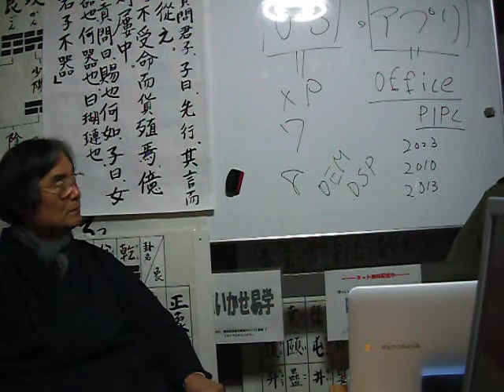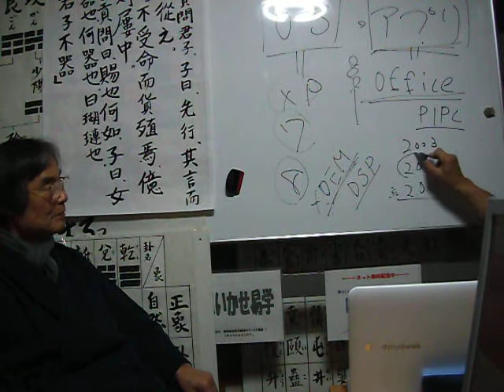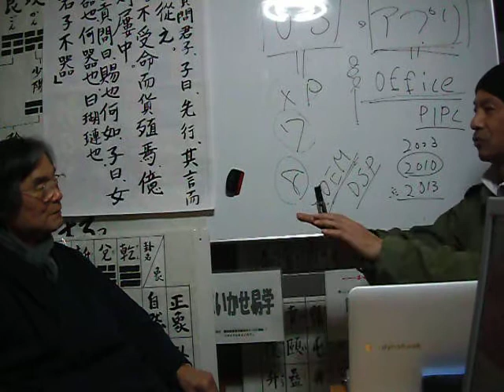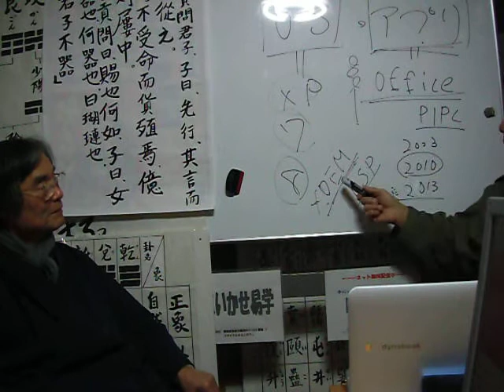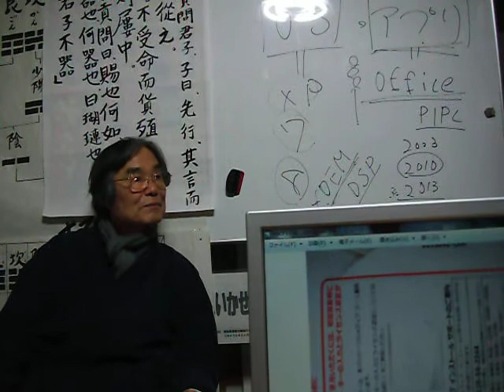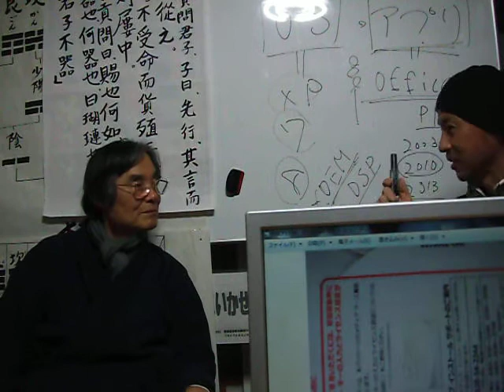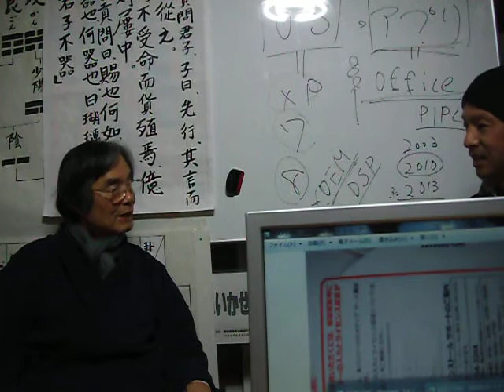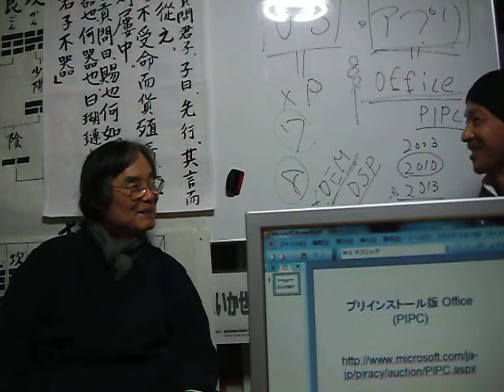PC パソコン 今にいかせ.officeネット購入時の注意・・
リサイクル＆ミニカフェ
プリインストール版 Office (PIPC) 製品 FAQ
使用許諾契約書のソフトウェア譲渡条項をご確認願います。
今にいかせ易学・論語・PC等
パソコン PC 今にいかせ,WindowsPCのジャマナ接続を避けて起動をハヤクシマス。
PC パソコン 今にいかせ最適化P-2　エラーチェックは修復と回復の2つにチェックを
PC パソコン　今にいかせ.スティーブン・ジョブズ　ビル・ゲイツ.マウスから。